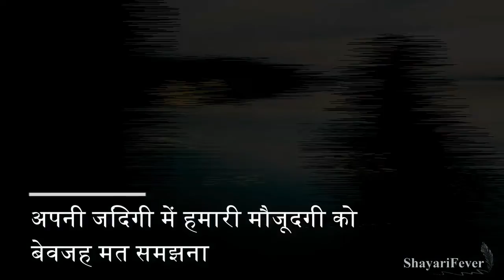💗इश्क़ में कोई खोज नहीं होती, र किसी से हर रोज नहीं होती, अन िंदगी में हमारी मौजूदगी like share sub🙏